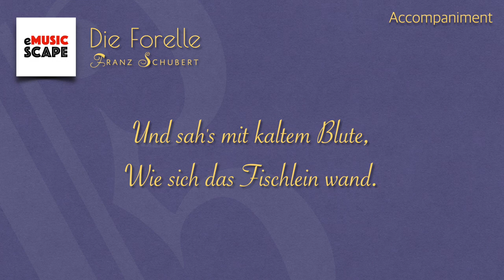F. Schubert, “Die Forelle” C Major Piano Accompaniment